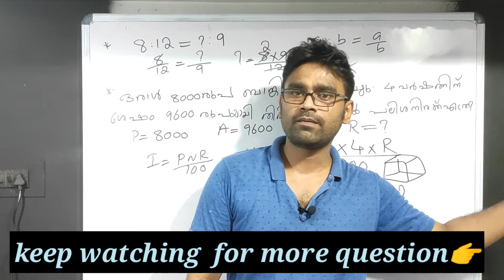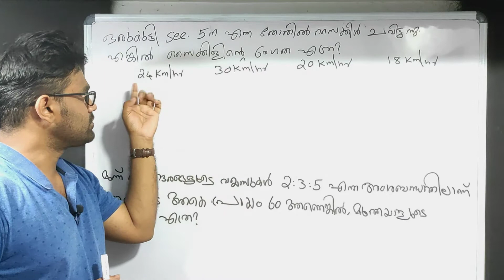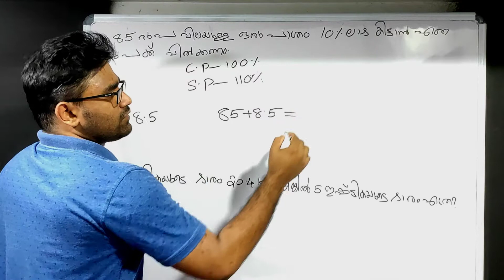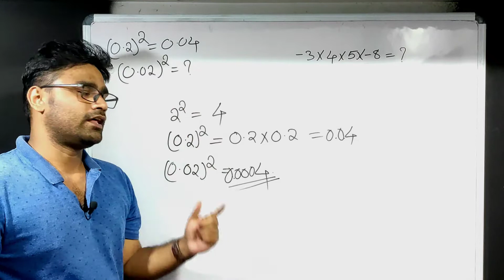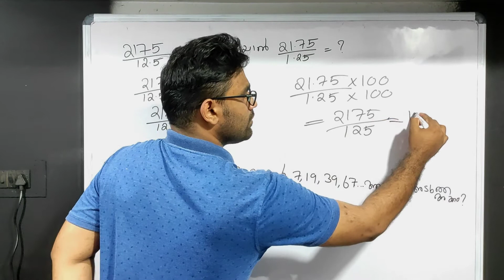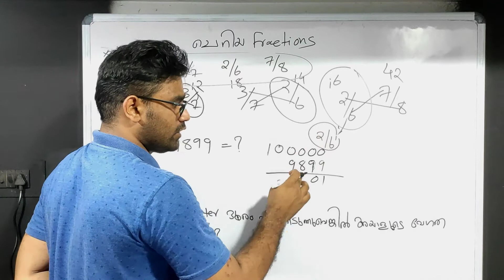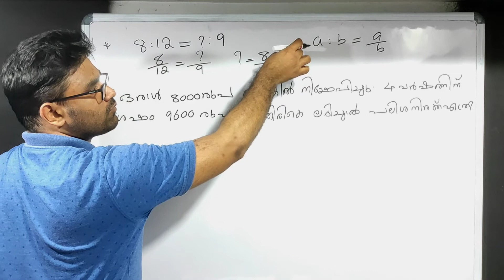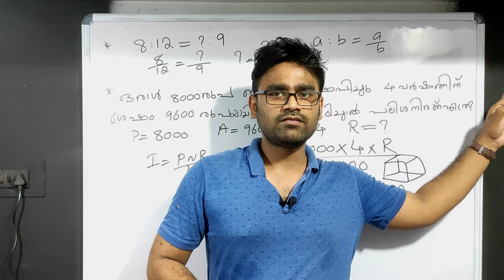LP/UP EXAM 2010 Previous Maths Question Solutions | ShortCuts | PSC LDC | LGS | 10 PRELIMINARY EXAM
Helloo.

മുൻവർഷ ചോദ്യങ്ങൾ

LP/UP  SCHOOL ASSISTANT EXAM -2010

Solution for maths questions

Hii Students..